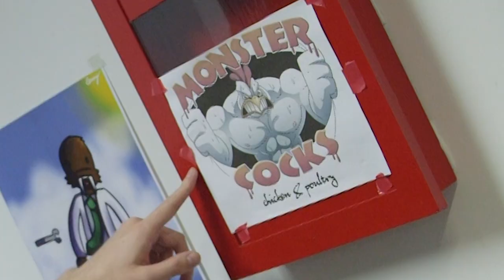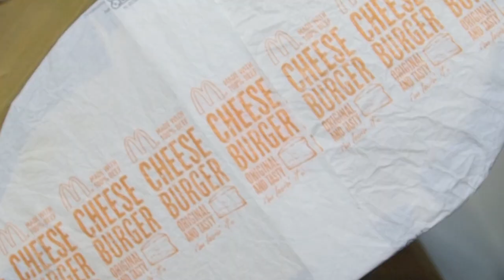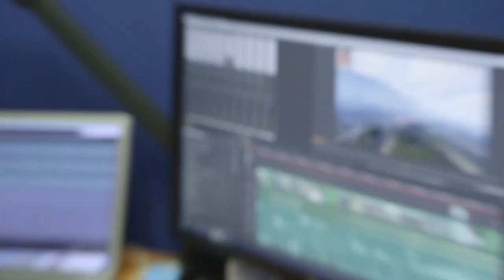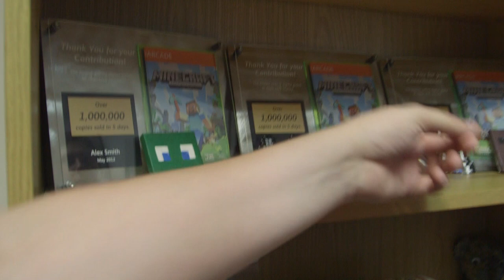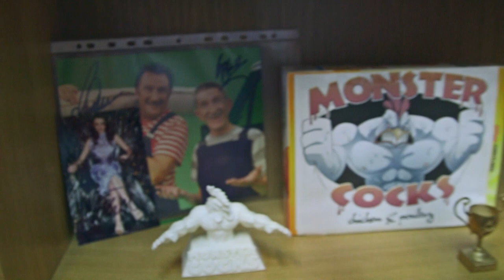Inside Three Guys, Burgers and Flies - YogTours #6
If you want to see Hat Films, Sips, Hannah, Kim, Myself and more at i52, buy tickets

YogTours is back! Hat Films are lucky enough to join us in YogTowers, now lets check out their office!